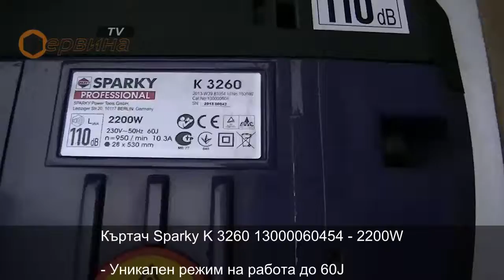Къртач-количка Sparky K 3260 13000060454 - 2200W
- Уникален режим на работа до 60J
- Конструкция, съобразена за работа при повишени вибрации
- Ергономичен дизайн на корпуса и ръкохватка за удобство по време на работа
- Режим на работа: къртене
- Антивибрационна система
- Блокиране на прекъсвача
- Метална редукторна кутия
- Мощен ударен механизъм за оптимална работа
- Двойна изолация
- Самоизключващи се четки